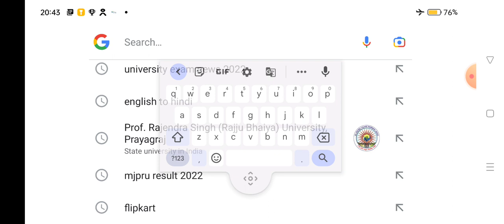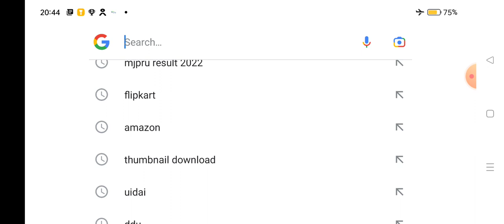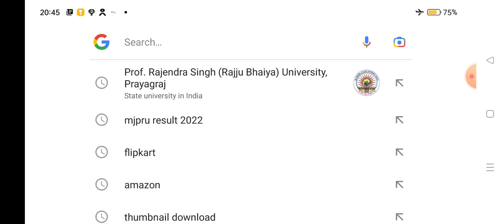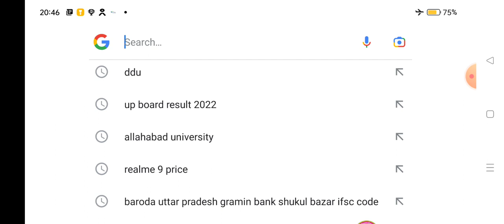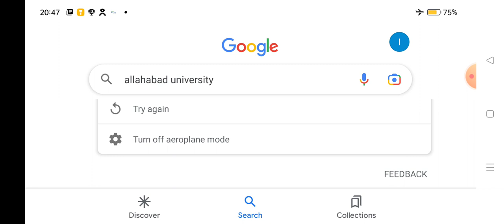Big Information For All Univeristy Student's 2022-23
ba 2nd semester exam result 2022
bsc 2nd semester result 2022
bcom 2nd semester exam result 2022
2nd semester result  ba 2022
ba 3rd semester ka pariksha result kaise check kre 2022
ba exam result kaise check kre 2022
ccsu ba 1st year 3rd semester result 2022
ccsu exam result 2022 kaise dekhe
ccsu b.a 1st year regular private exam result 2022
ug exam result 2022
pune university exam result 2022
maharaja suheldev university result 2nd semester 2022
rajsthan university exam result 2022
ba 2nd year pariksha result 2022-23
ba 1st year exam result 2022-23
ba 3rd year exam result 2022-23
raja sankar shah univeristy exam result 2022-23 ba
ba result mjpru univeristy 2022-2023
ba 3rd semester mjpur exam result 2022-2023
ba 2nd semester result 2022
ddu 2nd semeter result 2022
deen dayal upadhay ba 2nd semeter result 2022
deen dayal upadhay bsc 2nd semeter result 2022
ddu ba 2nd semeter result 2022
ba 2nd semter result ddu university
avadh university ba 2nd semester 2022